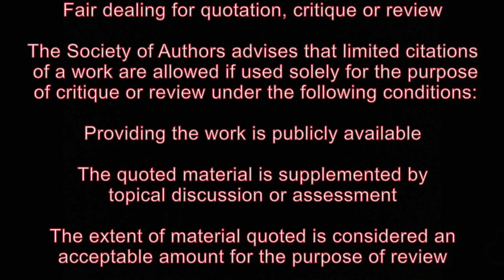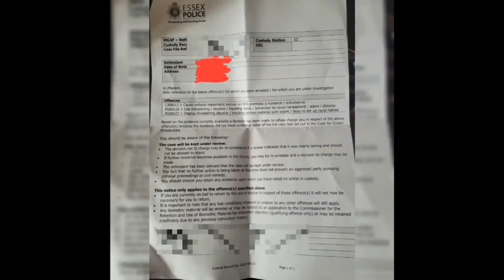Essex police arrest all protesters for displaying Russian flag!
when i get 1000 subscribes i will start going out again and live steam my encounters with public officials